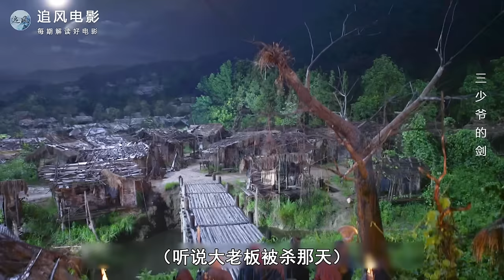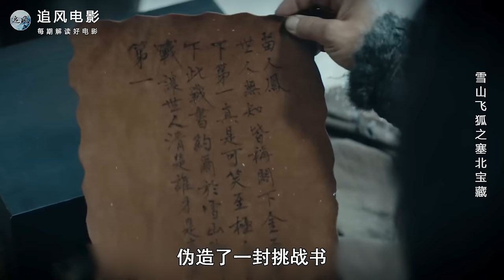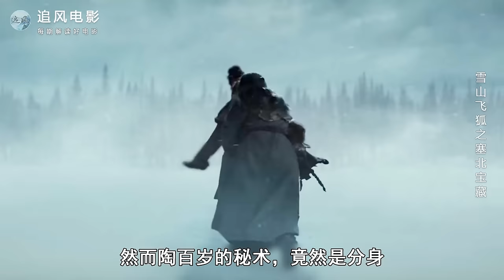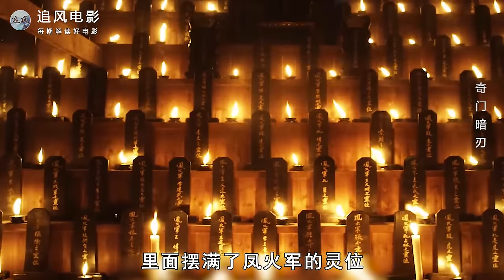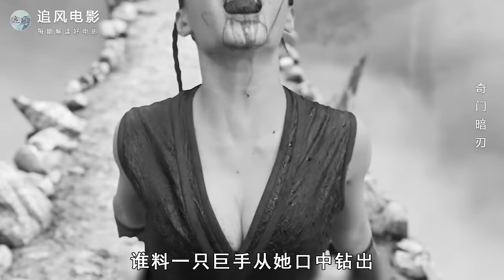最新玄幻武侠猛片，第一剑隐退江湖，却被天尊穷追不舍，一怒之下团灭组织